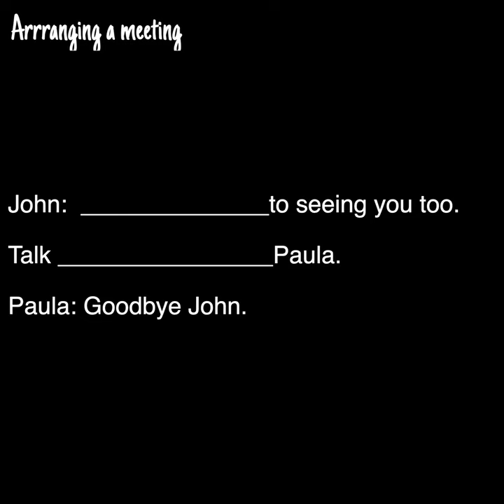Arranging a meeting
Gap fill conversation and listening/speaking exercise for arranging a meeting. the answers and other exercises can be found at: